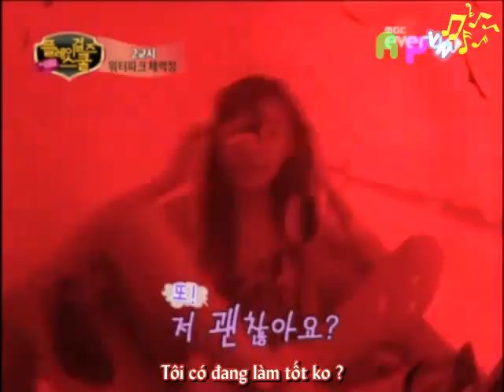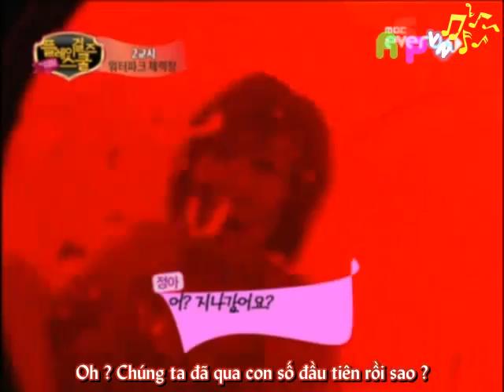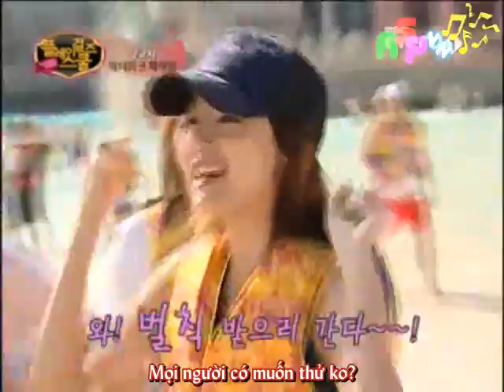[ASPVN] [Vietsub] EP 7 part 5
Vietsub by ASPVN
Vietnamese Fansite of After School